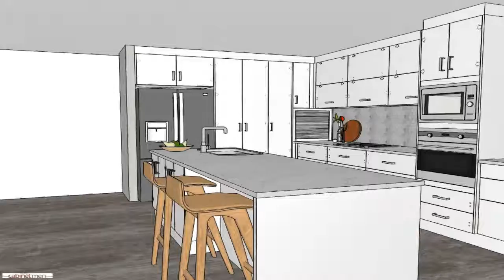Kitchen Design 3D Video Preview - Bill & Ben The Cabinet Men Townsville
Get a full movie preview of your dream kitchen before you begin - it makes sure you get exactly what you want.

Visit our amazing new Townsville New Kitchen Showroom at 9 Greg Jabs Drive, Garbutt. 4814.  Townsville's best kitchen design and showroom.

Townsville's leading cabinet maker and kitchen builders.

Kitchen Showroom Address:
9 Greg Jabs Drive, Garbutt QLD 4814